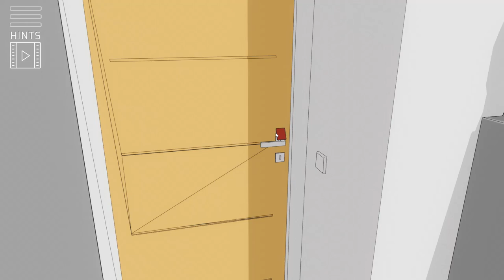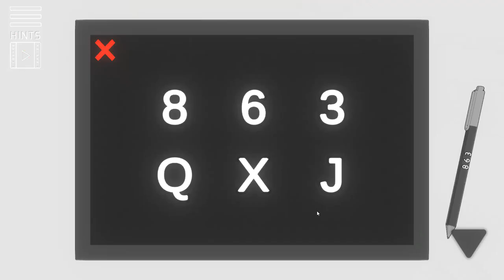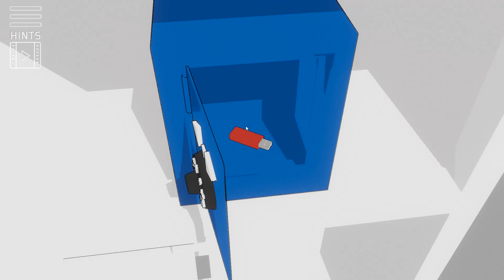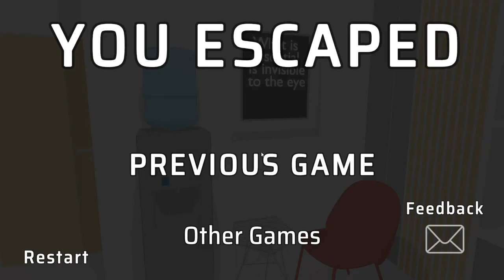The White Room 4 Level 2 Walkthrough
For The White Room 4 Level 1
Find yourself trapped in a hotel room and embark on a thrilling adventure to escape. Utilize the tools at your disposal, solve intricate puzzles, uncover hidden clues, and crack passwords to unlock your path to freedom.